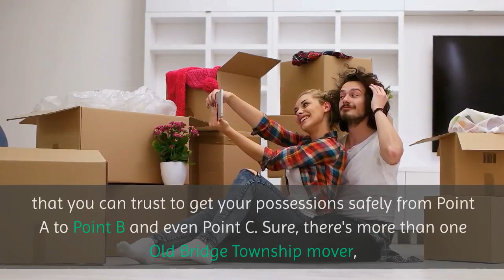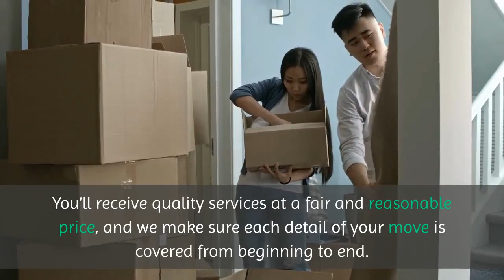Residential moving Bridge Township | Outstanding Old Bridge Movers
Outstanding Old Bridge Movers

Here at Outstanding Old Bridge Movers, moving is what we do. Many of our clients say we do it well. The local knowledge, combined with our professional reputation, country-wide certifications and personal service make us the movers that you can trust to get your possessions safely from Point A to Point B and even Point C. Sure, there's more than one Old Bridge Township mover, but none knows the New Jersey state like we do.
We’re Located right in Old Bridge, NJ and we don’t sub-contract any part of your move. You will be working with us directly throughout your entire moving process. Just give us the details and we will give you the price. No changes. No taking back the appraisal and unquestionably, no surprises. Get a quote today, sit back, relax and enjoy the move!
If you’re on the move and needing the highest-rated New Jersey movers, look no further than Outstanding Old Bridge Movers. When it comes to moving companies in NJ, we know everything there is to know about the city of Old Bridge, even stuff on the down low. That puts us head and shoulders above the other New Jersey moving companies. Sign up for a free quote and see why we’re the movers Old Bridge locals use us.
Your peace of mind is always on the minds of your movers in Old Bridge. We know it takes a lot to trust someone in your home and with your possessions. At Outstanding Old Bridge Movers, we pride ourselves in treating each customer like part of our family. You’ll receive quality services at a fair and reasonable price, and we make sure each detail of your move is covered from beginning to end. Let us be your choice and call today!